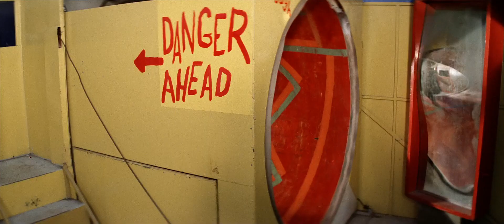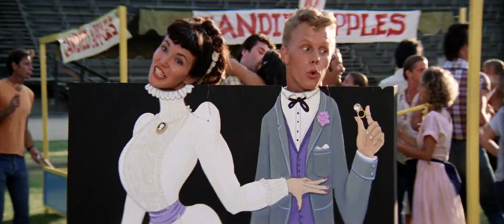(1978) Grease - You're The One That I Want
"You're the One That I Want" is a song performed by John Travolta and Olivia Newton-John for the 1978 film version of the musical Grease. It was written and produced by John Farrar. "You're the One That I Want" is one of the best-selling singles in history, having sold over 6 million copies in the United States, the United Kingdom, and France alone, with estimates of more than 15 million copies sold overall.

It was one of the two singles, along with "Hopelessly Devoted to You", that Farrar wrote specifically for Newton-John's appearance in the film that had not been in the original stage musical. Randal Kleiser, the film's director, was not fond of this song because he felt that it did not mesh well with the rest of the Warren Casey-Jim Jacobs score.

Danny Zuko (Travolta), leader of the T-Birds, has recently lettered in cross-country running in an effort to win back his estranged girlfriend Sandy Olsson (Newton-John); unbeknownst to him, Sandy, who has been conflicted about her upright and proper etiquette in a school full of brash greasers, has herself transformed into a greaser queen to win back Danny. In the song, Danny expresses pleasant shock and arousal at Sandy's transformation, with Sandy responding that Danny must "shape up" to prove himself capable of treating Sandy the right way.

The song originally written at this point in the original musical, "All Choked Up", was similar in theme, but different in style, written as a pastiche of Elvis Presley's "All Shook Up" and with Sandy being more provocative. "All Choked Up" was one of two songs from the Jacobs/Casey score that was excised completely from both the film and the film's soundtrack. Most 21st-century performances of the musical also include "You're the One That I Want" instead of "All Choked Up".

Upon its release in conjunction with the film (and its status as a potential blockbuster worldwide), the single became a huge international hit, reaching number 1 in several countries. In the United States, the single reached number one on the Billboard Hot 100 and on July 18 was certified Platinum for shipments exceeding 2 million copies. (It was already Gold by April 12.) It also topped the UK Singles Chart for nine weeks in the summer of 1978, some months before the film had even been released in that country. As of 2018, it is still the fifth best-selling single of all time in the United Kingdom, where it has sold two million copies.

In Australia, the single spent nine nonconsecutive weeks at the top and became the best charting single of the year. Had Boney M's "Rivers of Babylon" not spent six weeks at number one in the intervening period, when "You're the One That I Want" was hovering at number two, the smash hit from Grease would have spent 15 weeks at number one in Australia, outdoing the longest stay at number one in Australian chart history, "Fernando" by ABBA, which clocked up 14 weeks at the top in 1976.

Single by John Travolta and Olivia Newton-John
from the album Grease: The Original Soundtrack from the Motion Picture
B-side "Alone At The Drive-In Movie (Instrumental)"
Released May 17, 1978
Genre Pop, disco, rock
Length 2:49
Label RSO
Songwriter(s) John Farrar
Producer(s) John Farrar

Lyrics
[Verse 1: Danny]
I got chills, they're multiplying
And I'm losing control
'Cause the power you're supplying
It's electrifying!

[Pre-Chorus: Sandy + Danny]
You better shape up, 'cause I need a man
And my heart is set on you
You better shape up, you better understand
To my heart, I must be true
Nothing left, nothing left for me to do

[Chorus: Danny + Sandy (Cast)]
You're the one that I want (you are the one I want)
Oo-oo-oo, honey
The one that I want (you are the one I want)
Oo-oo-oo, honey
Oo-oo-oo, the one I need (one I need)
Oh, yes, indeed (yes indeed)

[Verse 2: Sandy]
If you're filled with affection
You're too shy to convey
Meditate in my direction
Feel your way

[Pre-Chorus 2: Danny + Sandy]
I better shape up, cause you need a man
I need a man who can keep me satisfied
I better shape up if I'm gonna prove
You better prove that my faith is justified
Are you sure?
Yes, I'm sure down deep inside [Both]